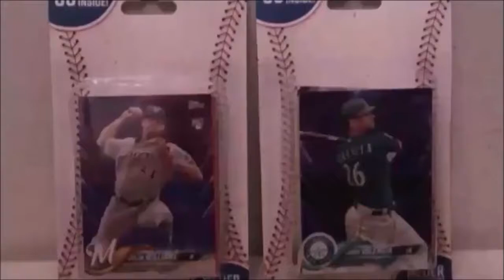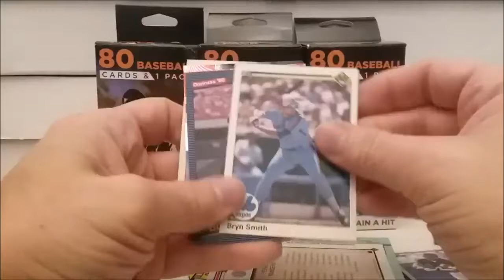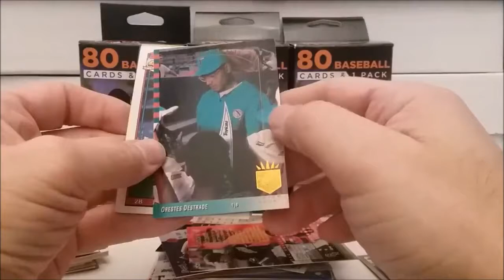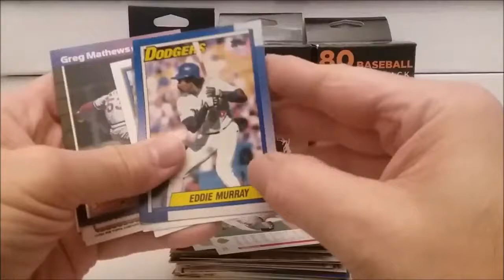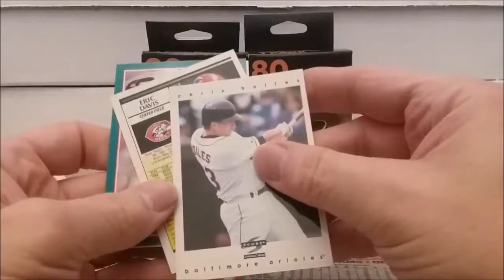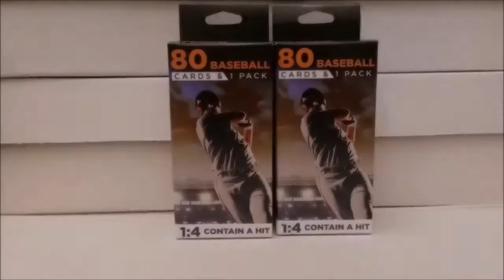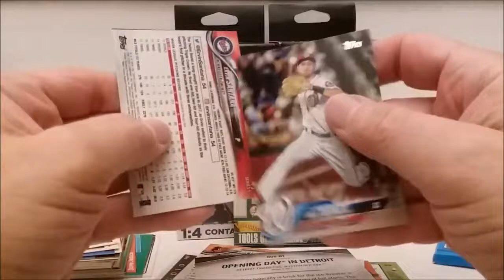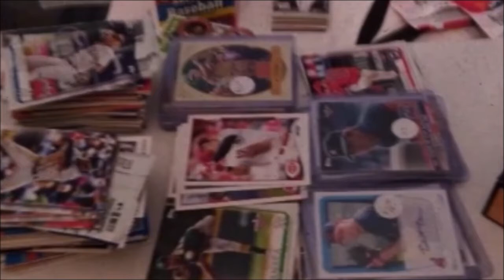Fairfield Friday Ep79 - 3 More 80 Baseball Card Jumbo Boxes with Hits